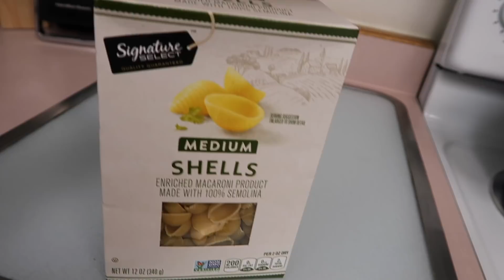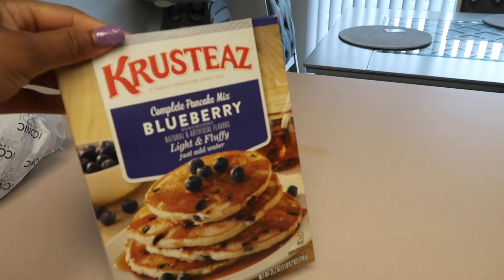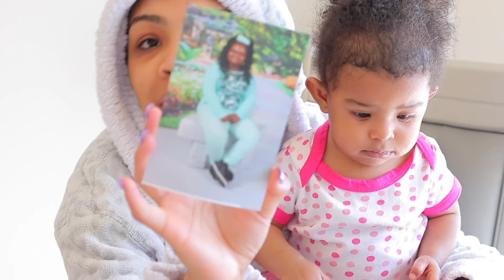VLOG #116 | IT'S OUR FIRST TIME...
❥Facebook      ➜  Domonique Utley
❥SNAPCHAT   ➜  @domoniqueutley

SAVE $20 'DOM10'

The Love Cross™ is an inspired and patent protected jewelry design, proudly made in USA, that hopes to share the powerful message of salvation and unconditional love through faith in Jesus Christ. It's meant to hang as a carried cross with a unique reminder that it wasn't the nails that held Him on the cross... it was His love.

Our sole purpose for bringing the Love Cross™ to market is to advance the message of Jesus Christ while supporting outreach, youth groups, and missionaries. We do this through our Love Cross™ Fundraising Programs and through our exciting new partnership with World Vision.

TECH DETAILS
CAMERA | Cannon 70d